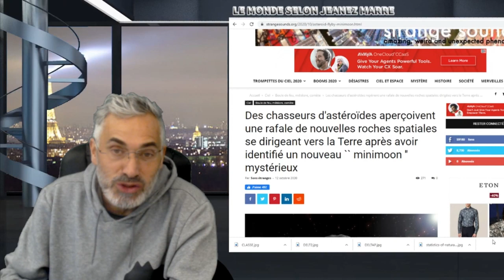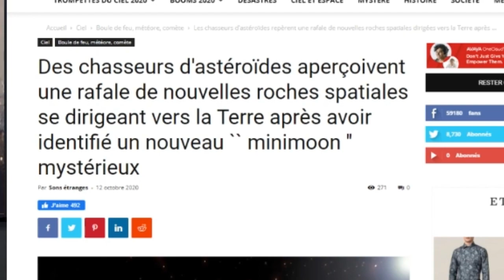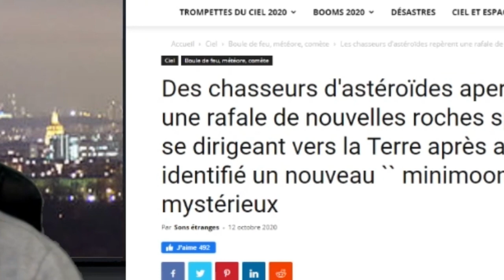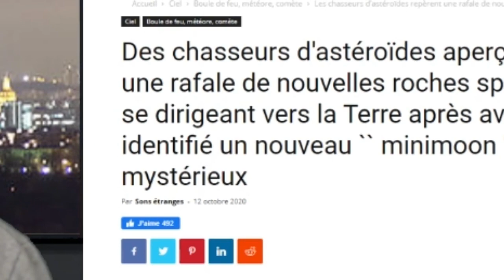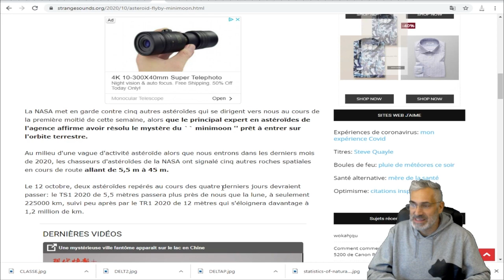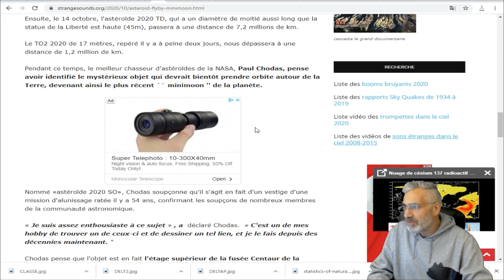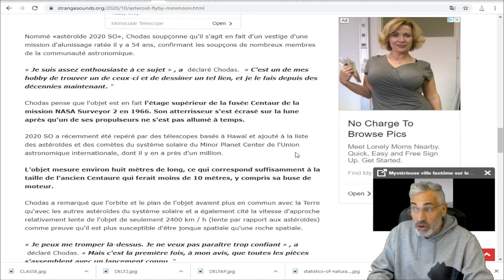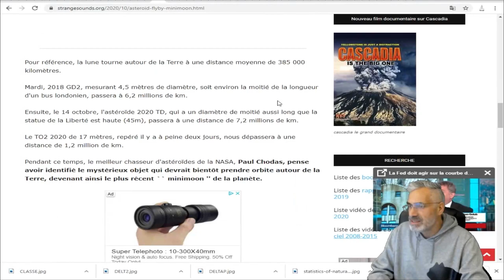La NASA met en garde contre cinq autres astéroïdes qui se dirigent vers nous cette semaine.